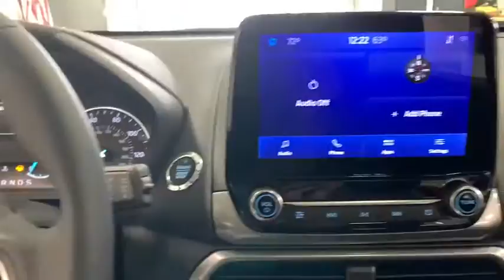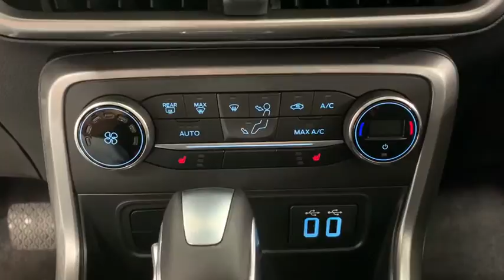2020 Ford EcoSport Woodstock, Crystal Lake, McHenry, Huntley, Lake in the Hills, IL 2424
Diamond White New 2020 Ford EcoSport available in Woodstock, Illinois at Bull Valley Ford. Servicing the Crystal Lake, McHenry, HUntley, Lake in the Hills, IL area.

1460 South Eastwood Dr.

Diamond White 2020 Ford EcoSport SE 200A 4WD 6-Speed Automatic 2.0L I4 Ti-VCT GDI Equipment Group 200A, Power moonroof, SYNC 3 Communications & Entertainment System.brbrRecent Arrival! 23/29 City/Highway MPG Not all customers may qualify for all rebates listed, see dealer for details. Price includes: $4750 - Retail Customer Cash. Exp. 11/03/2020